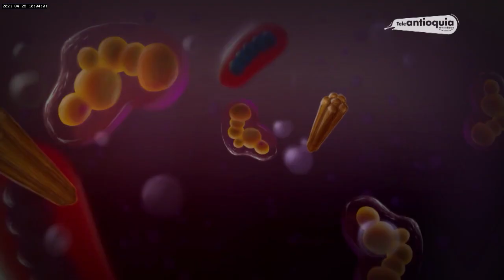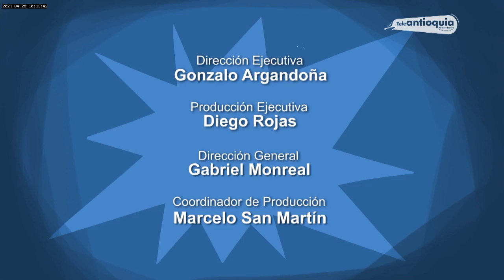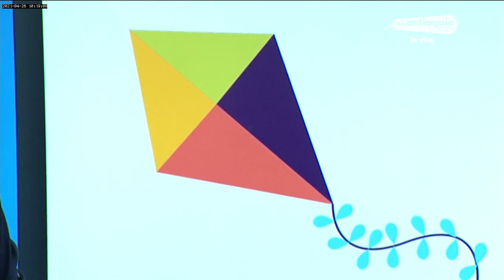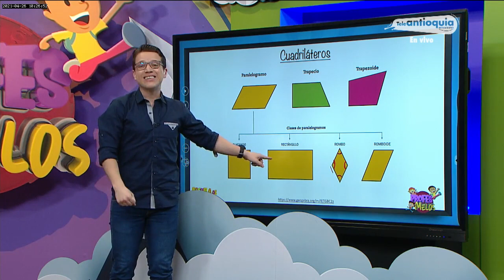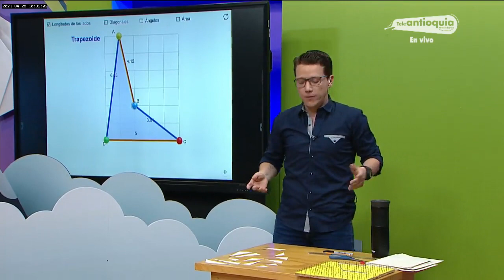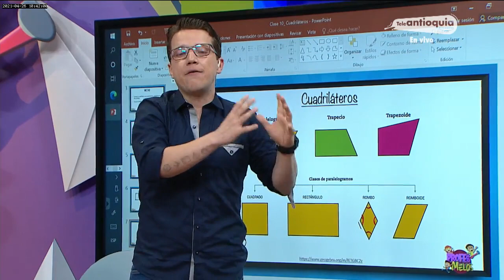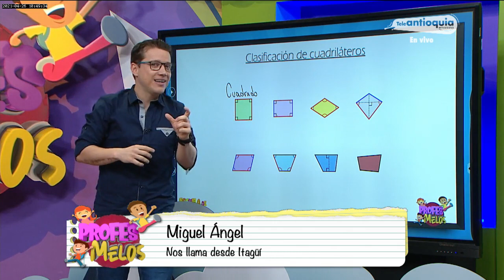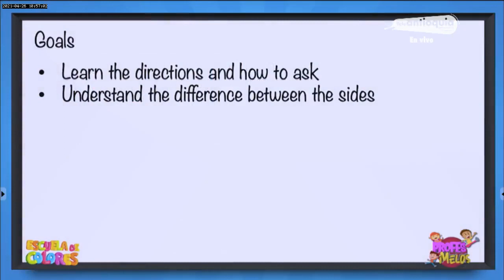Profes Melos 26 de abril 2021 Parte 1